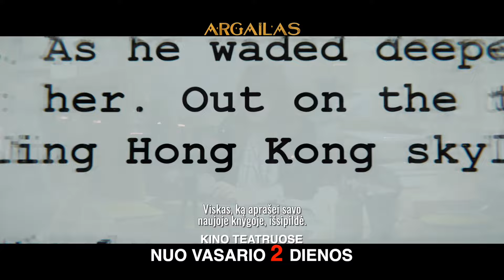ARGAILAS | Kinuose nuo vasario 2 d. | 30s anonsas [HD] | 2024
Kuo šaunesnis šnipas, tuo didesnis melas.

Atsiskyrėlei, perkamiausių romanų apie šnipus autorei Elei Conway (akt. Bryce Dallas Howard, „Juros periodo pasaulis“ franšizė) idealus laisvalaikis tai ramus vakaras namuose su kompiuteriu ir katinu Alfiu. Tačiau kai Elės knygų išgalvoti siužetai, kurių epicentre yra slaptasis agentas Argailas, kurio misija – atskleisti pasaulinį šnipų sindikatą, pradeda atspindėti slaptus tikros šnipų organizacijos veiksmus, ramūs vakarai namuose tampa rašytojos praeitimi.

Nykstant ribai tarp išgalvoto ir tikrojo pasaulio, „apsiginklavusi“ vien tik kuprine savo augintiniui ir lydima katėms alergiško šnipo Aideno („Oskaro“ laureatas Sam Rockwell), Elė skubėdama po visą pasaulį mėgina išlikti vienu žingsniu priekyje žudikų.

Veiksmo trileryje „Argailas“ vaidina aukščiausio lygio kino žvaigždės: Henry Cavill („Raganius“), John Cena („Greiti ir įsiutę 10“), „Oskaro“ laureatė Ariana DeBose („Vestsaido istorija“), „Grammy“ laureatė ir popmuzikos superžvaigždė Dua Lipa („Barbė“), „Emmy“ laureatas ir „Oskaro“ nominantas Bryan Cranston („Bręstantis blogis“), „Emmy“ laureatė ir komedijos ikona Catherine O'Hara („Schitt's Creek“), Sofia Boutella („Kingsman. Slaptoji tarnyba“) ir legendinis Samuel L. Jackson. Filme katiną Alfį vaidina Čipas, tikras supermodelio Claudia Vaughn katinas.

Režisavo: Matthew Vaughn („Kingsman. Slaptoji tarnyba“, „Ateini čia arba gausi į dūdą!“, „Iksmenai: pirma klasė“, „Sluoksniuotas pyragas“)

Vaidina: Henry Cavill, Dua Lipa, John Cena, Bryce Dallas Howard, Sam Rockwell, Sofia Boutella, Samuel L. Jackson, Ariana DeBose, Bryan Cranston, Catherine O‘Hara